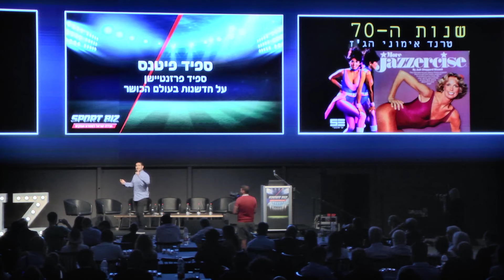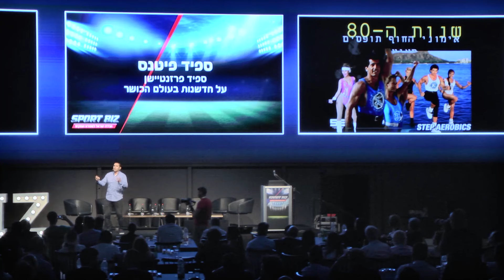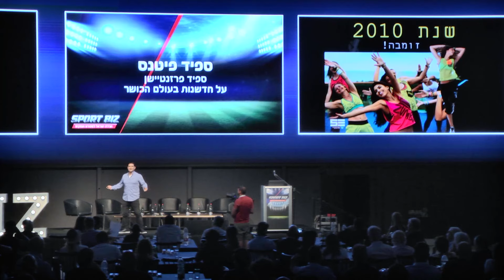ועידת ישראל לספורט ועסקים SportBiz : אילו טרנדים, אימונים וטכנולוגיות יובילו בעולם הכושר עד 2025?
שי אלנקרי, יזם ומנטור לעסקים בתחומי הכושר והספורט